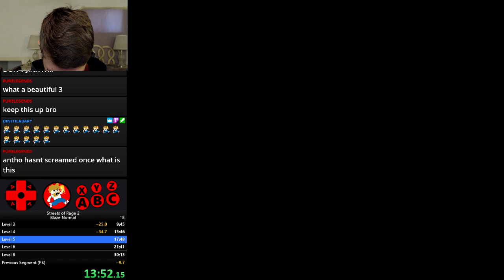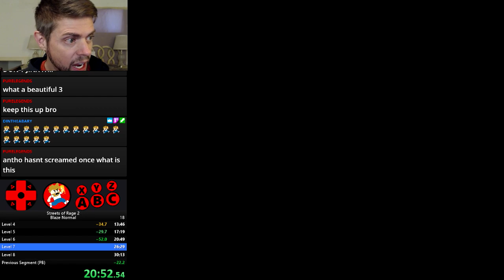Streets of Rage 2 [old World Record] Blaze speedrun Normal 28:38 by Anthopants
Streets of Rage 2 is a wild speedrun. I was going for a sub 30 so I put practice in for each level, making sure I could run them at WR pace. Figured I'd have a decent run and crash under the 30 minute barrier. Never expected to have my route work so smoothly, especially not this early into running Blaze. I currently have 2 WRs on Normal and will work on Axel next. This Blaze run can be beaten, go get it!